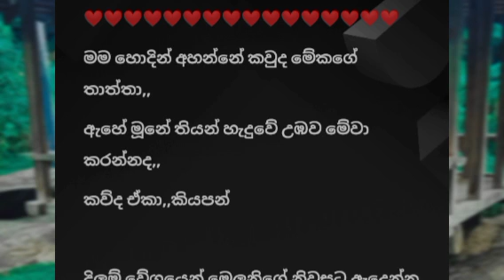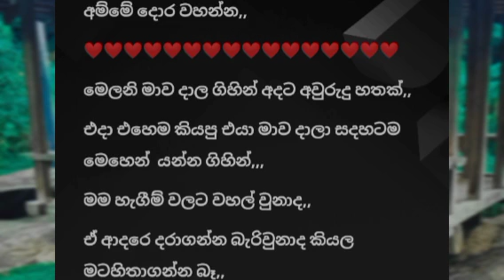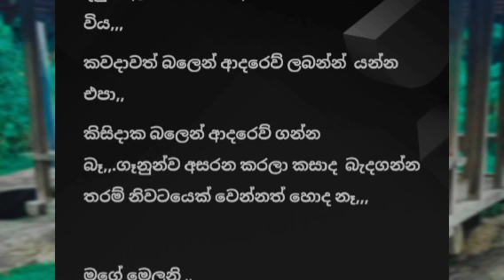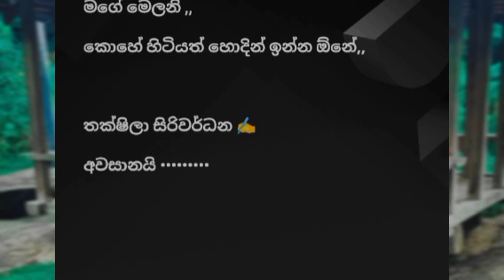Malligen daruwek|sinhala ketikatha@thakshilasiriwardana589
navel sinhala ketikatha| story
writer : Thakshila siriwaradana
malligen daruwek